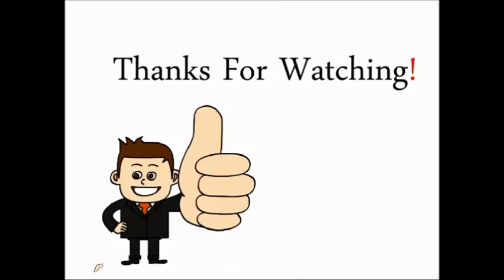How to Hit a Golf Ball in Wet Conditions: Improve Your Golf Game!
How to Fire Your Hips in the Golf Swing
How to Put Topspin on a Golf Ball
How to Hit a Golf Ball With a Square Face
How to Hit a Golf Ball With a Lower Trajectory
How to Take a Divot in Golf
How to Take Strokes Off Your Golf Game
How to Swing a Golf Club With a Large Chest
How to Swing a Golf Club With a Bad Hip
How to Swing a Golf Club With a Bad Right Knee
How to Swing a Golf Club With a Bad Left Knee
How to Hit a Golf Ball Like Happy Gilmore
How to Hit a Golf Ball on an Uphill Lie
How to Hit a Golf Ball Out of a Wet Sand Trap
How to Hit a Golf Ball in Wet Conditions